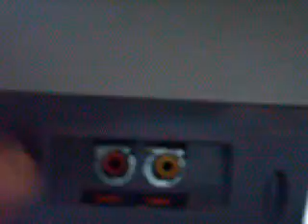Meus consoles Nintendo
Obrigado por assistirem meu vidio ,se não gostaram de alguma coisa , comente que eu tentarei melhorar .